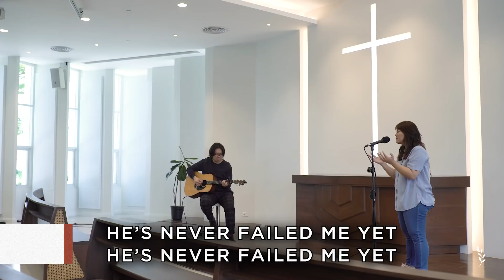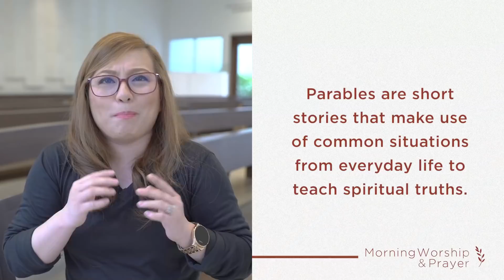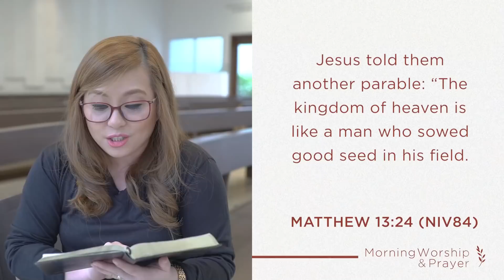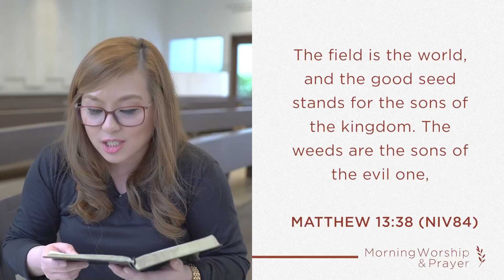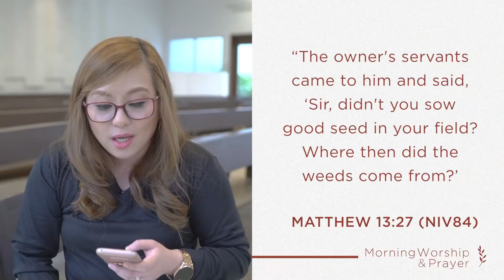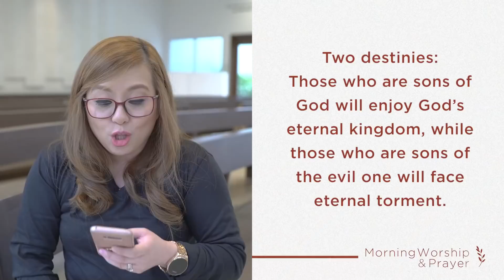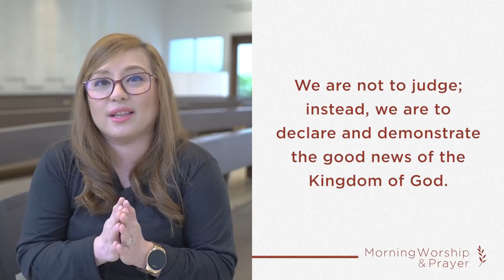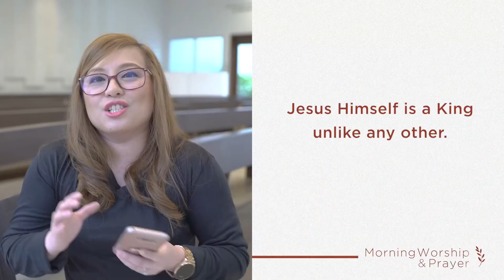Kingdom & Discipleship (Part 4): Pastor Che de Sagun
As a King, God is kind, but He is also just in all His dealings.